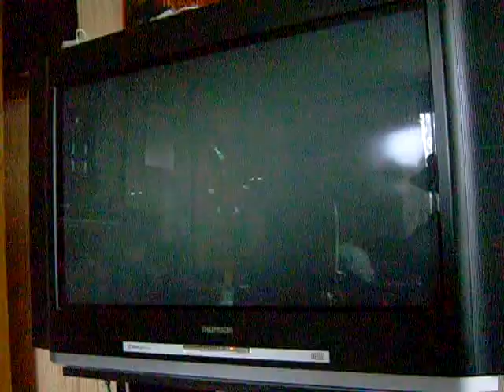They're red hot 60k - Rock Band 2 Expert Drums - 5 stars 96%